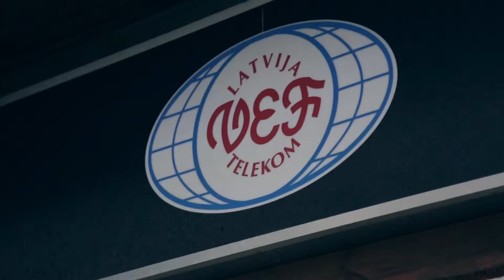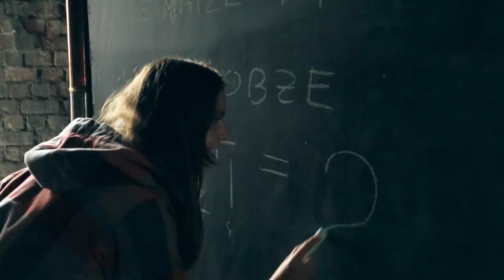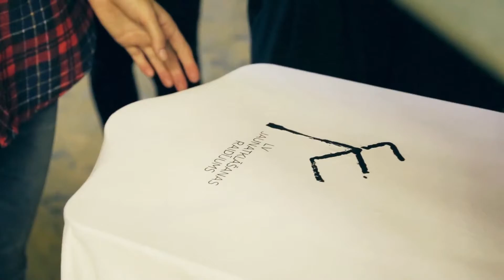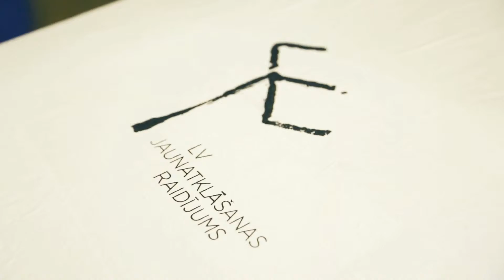TE! RĪGA EPIZODE 16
Māra, apmeklējot VEF teritoriju, nokļūs Ziemā, šausmu trasē “Psaiho.lv”, mākslas centrā “Totaldobže” un viesosies latviešu modes zīmola “Blank Blank” rezidencē.